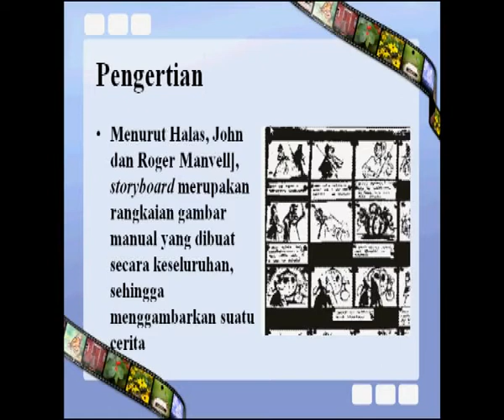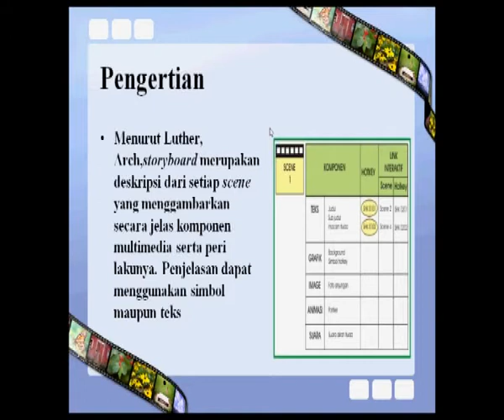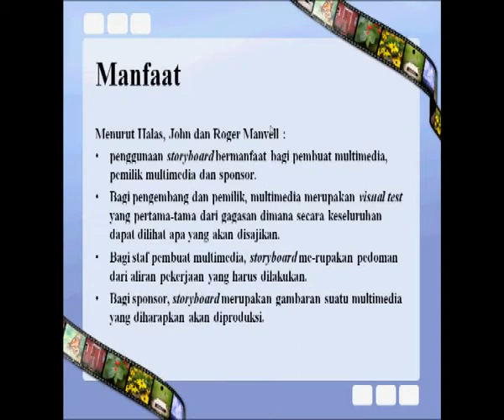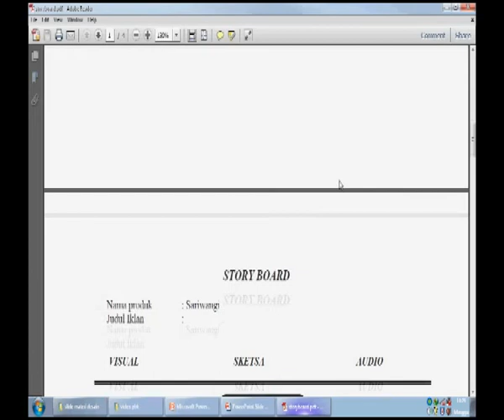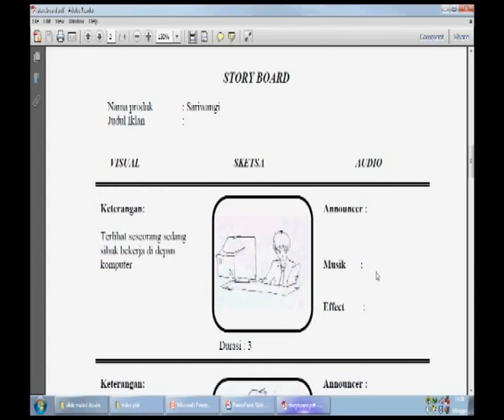storyboard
Storyboard merupakan rangkaian gambar manual yang dibuat secara keseluruhan dan jelas.